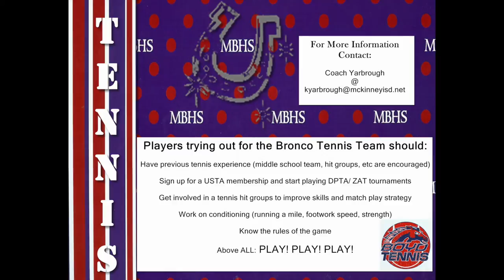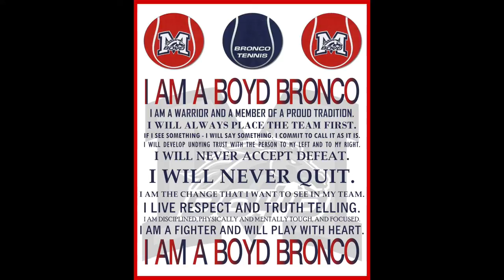Bronco Tennis - Whats Great at Boyd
McKinney Boyd Bronco Tennis Highlights